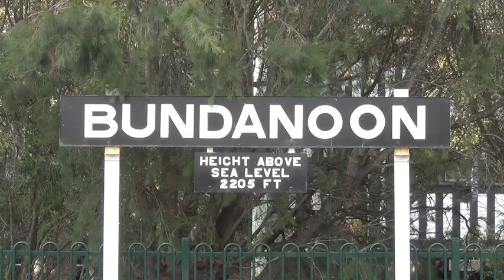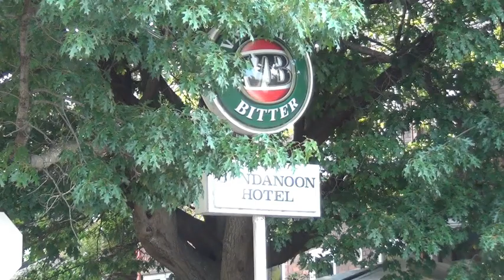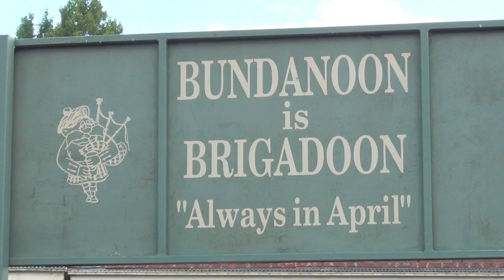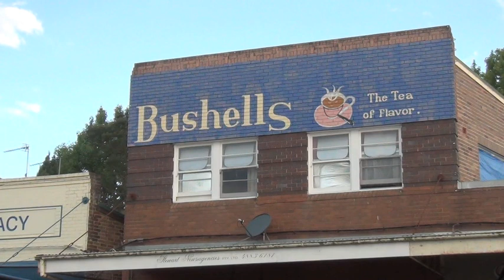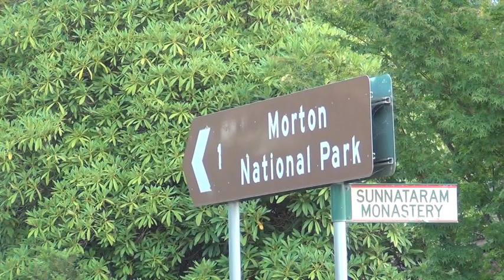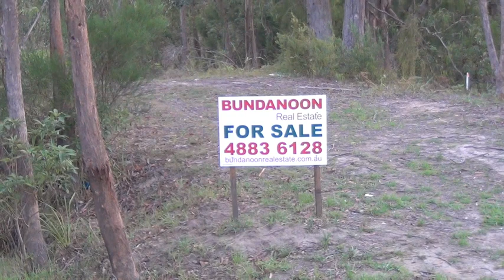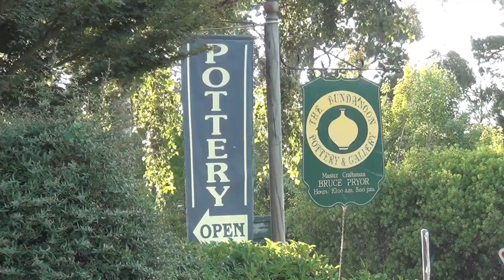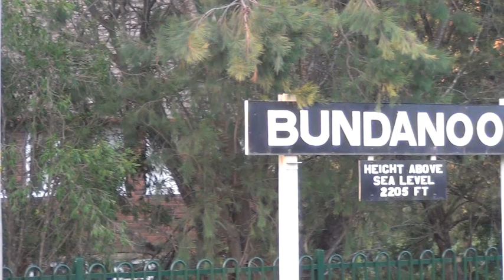Bundanoon village, NSW, Australia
A portrait of the quaint village of Bundanoon in the Southern Highlands of New South Wales. The video does not include shots of the nearby picturesque Norton National Park.

Bundanoon, like its fellow Southern Villages of the Southern Highlands, New South Wales, has had a boom-and-bust economic cycle. The town became a well-known tourist destination early in the 20th century; its picturesqueness and the exquisite scenery of what is now Morton National Park, combined with being a stop on the CityRail railway line, made it a pleasant and convenient holiday area for city dwellers who could not afford the more expensive accommodation at the popular Blue Mountains resort area. By the 1950s, however, changes in lifestyle, particularly the affordability of the motor car, gave city dwellers more options, and Bundanoon declined.

The Sydney real estate boom of the early 21st century made Bundanoon an affordable haven within commuting distance of the City. Property values increased several-fold, and houses in Bundanoon were selling for over a million dollars by 2007. A moratorium has been placed on the construction of new subdivisions until the area's sewerage system can be upgraded.